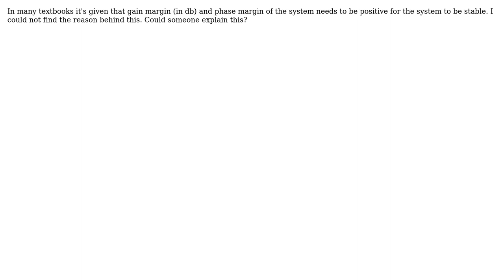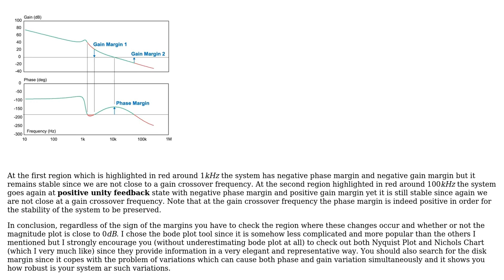Engineering: Why phase margin and gain margin should be positive?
With thanks & praise to God, and with thanks to the many people who have made this project possible! | Content (except music & images) licensed under CC BY-SA | Music | Images & others | With thanks to user Teo Protoulis user peterh user Cris waran and the Stack Exchange Network Trademarks are property of their respective owners. You are responsible for your own actions.